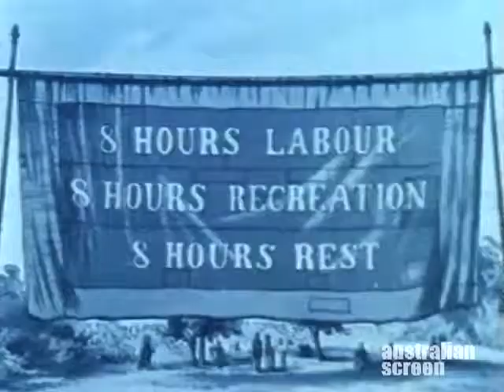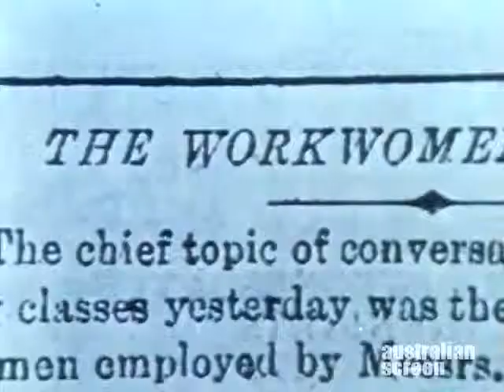for love or money (clip1)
FOR LOVE OR MONEY is a unique, superbly crafted history of Australian women's paid and unpaid work, over a 200 year period. Five years in the making, with contributions from hundreds of women and over 200 Australian films, the film was collectively made by Megan McMurchy, Margot Nash, Margot Oliver & Jeni Thornley during 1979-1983. DVD and book (Penguin) Ronin Films
Also see Australian Screen Online for Curator's notes, find a copy, make a comment or add your review